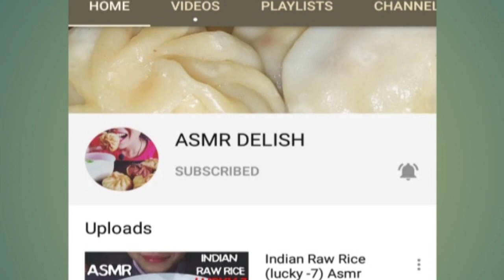Eating Butter Chicken, Roti, Potato Fry, Rice green chili (collaboration with @ASMR DELISH) Asma foo